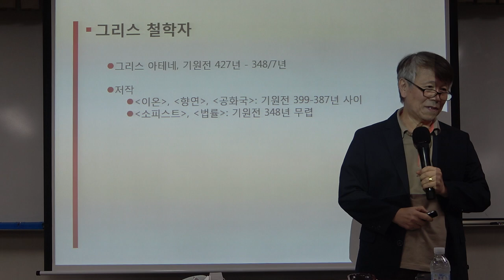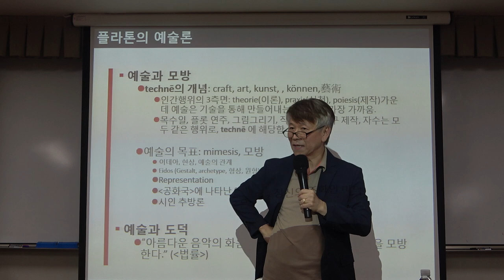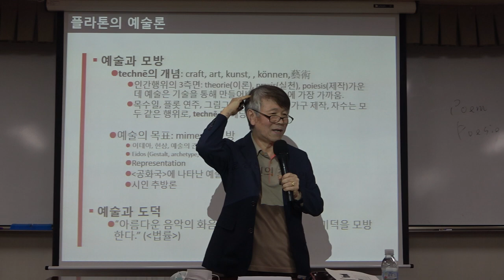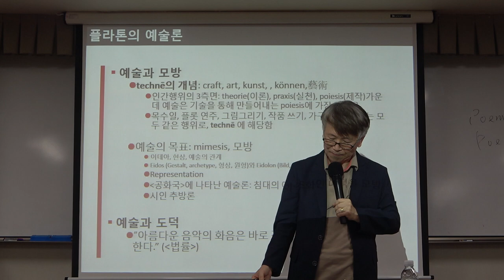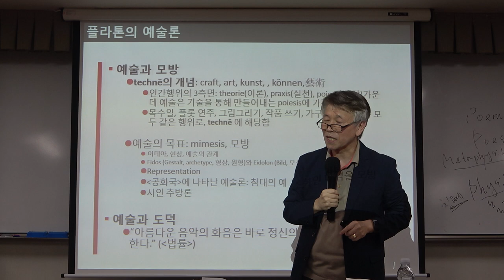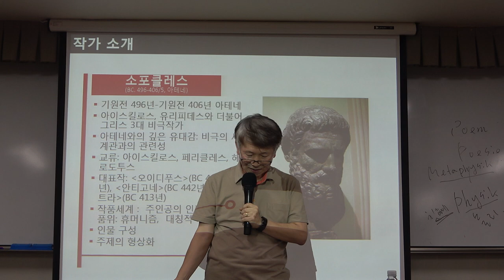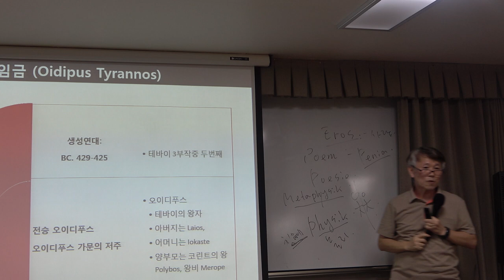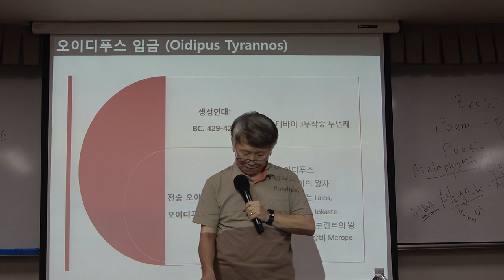56회(화)_서양명작으로 읽는 문화와 사상_2강(1)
* 제2강(1) : 비극이란 무엇인가
* 강의자료 1 : 소포클레스의 '오이디프스 임금'
* 강의 자료 2 : 세익스피어의 '햄릿'